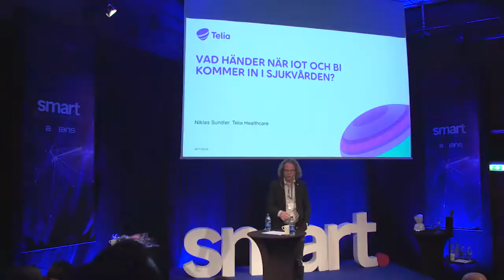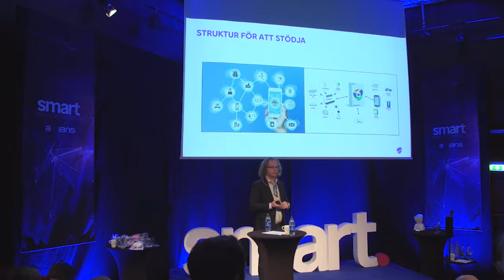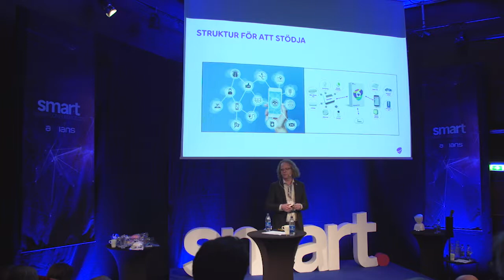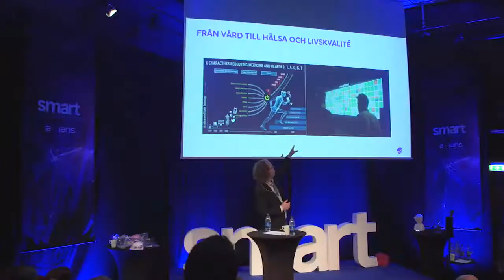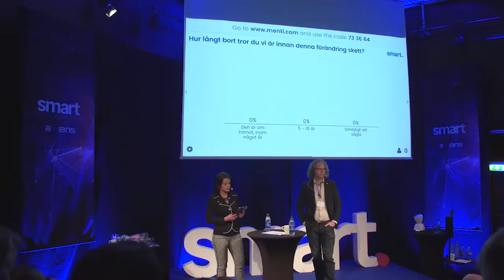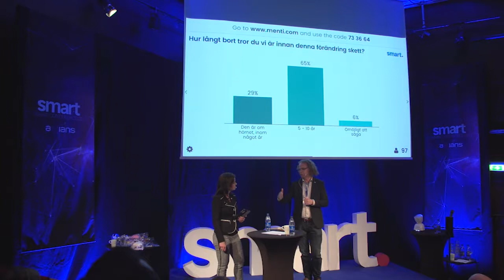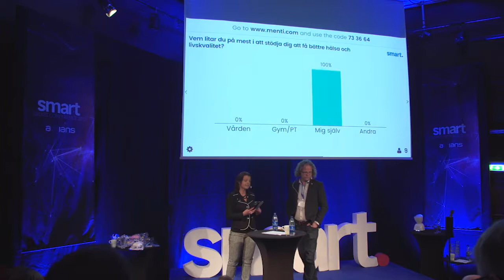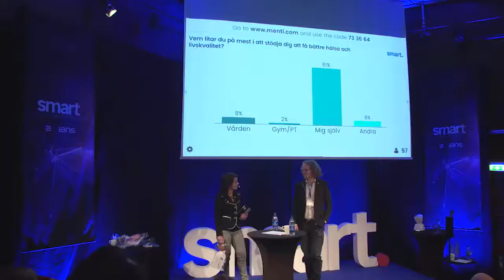Niklas Sundler | Axians SMART Conference 2017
Niklas Sundler, Business Director Telia Healthcare
Session: ”Vad händer när IOT och BI kommer in i sjukvården?”

På samma sätt som inom andra branscher så står sjukvården inför stora förändringar. När mängden information om en person ökar så skapas ny möjligheter att förebygga sjukdomar och öka livskvalitén. Hur kommer din framtid att se ut?---Den 22 mars samlades några Sveriges ledande IT-beslutsfattare och förändringsledare för att inspireras, diskutera, nätverka och dela erfarenheter kring smart digitalisering under Axians heldagskonferens, SMART Conference. Konferensen hade ett enda syfte: att tillsammans bli smartare och att hjälpa varandra att dra nytta av digitaliseringens fördelar.